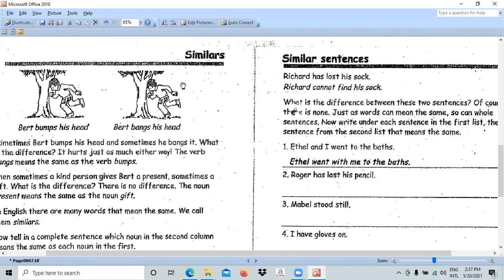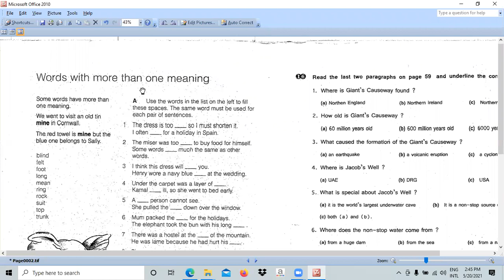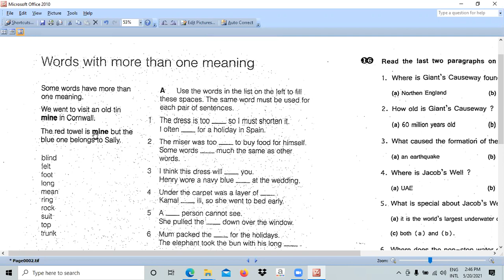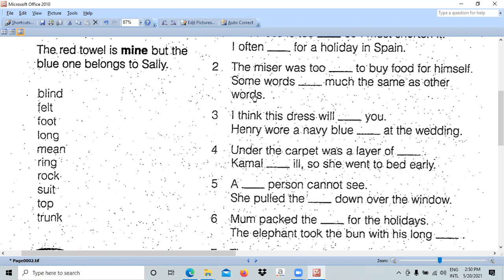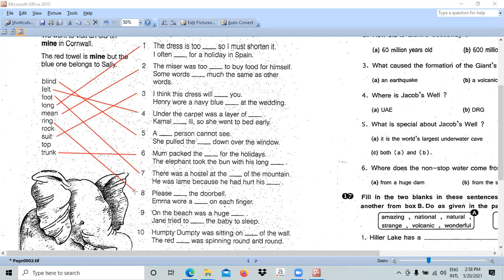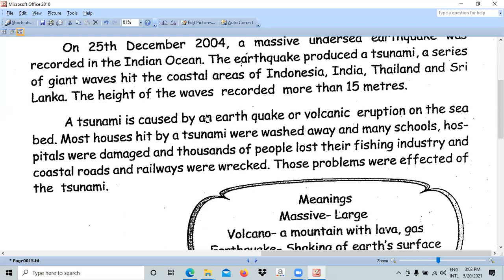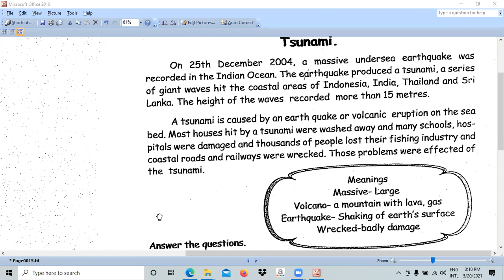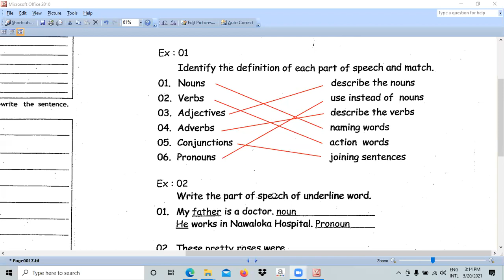English - Grade 8 - May - Week 03 - Part 1